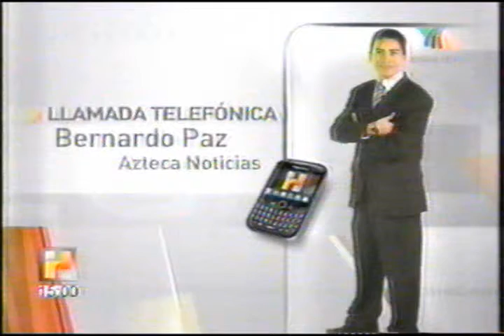Choca Transporte Escolar en la Sierra